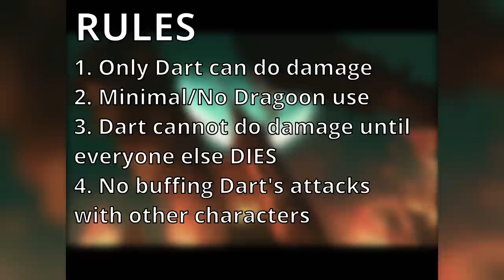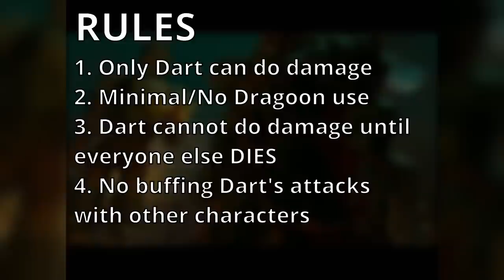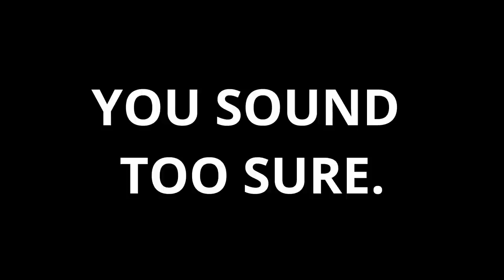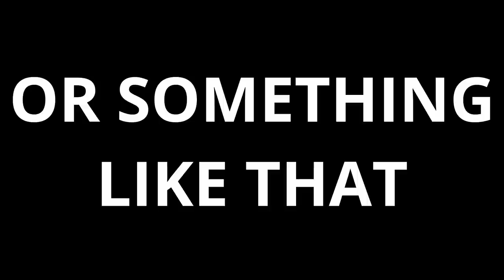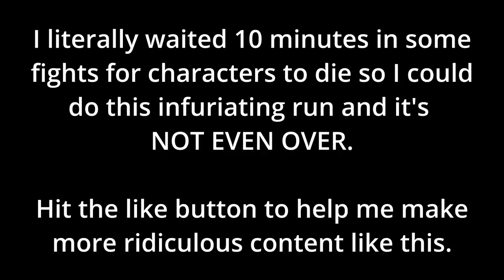Can You Beat the Legend of Dragoon with ONLY DART?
Join the tantacles discord for video updates and spirited RPG discussion!

In this video, I'm playing through the Legend of Dragoon with ONLY DART. That's right. No Meru, No Shana, No Haschel, No Rose, No Lavitz, and no Kongol (not that we were going to use him anyway). Will Dart go down in a blaze of glory or will he push through to a fiery end?

MY VIDEO EQUIPMENT/SOFTWARE

CAMERA EQUIPMENT
➤ 22 mm Lens
➤ 50 mm Lens
➤ Voltrox Lens Adapter

SOUND EQUIPMENT
➤ SM58 Wired Microphone
➤ Audio Interface
➤ Body mic set
➤ Rode Body Mic
➤ Microphone stand

GAMING/SCREEN CAPTURE EQUIPMENT
➤ Playstation 5
➤ Nintendo Switch

OTHER
➤ Phone Mount
➤ Standing table
➤ Green Screen
➤ Flat Screen Monitor